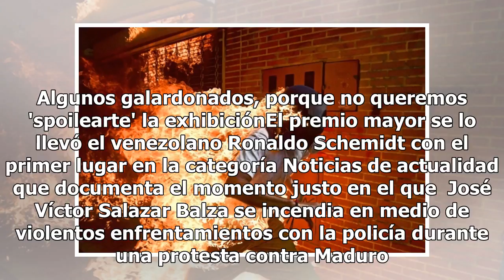Fotoperiodismo: World Press Photo 2018 en la CDMX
Este año se lleva a cabo la edición 61º de World Press Photo 2018 en la CDMX, el concurso de fotoperiodismo anual más relevante a nivel internacional y que premia a aquellos fotógrafos que capturan de manera creativa e ingeniosa las imágenes más representativas de hechos actuales, las problemáticas ...